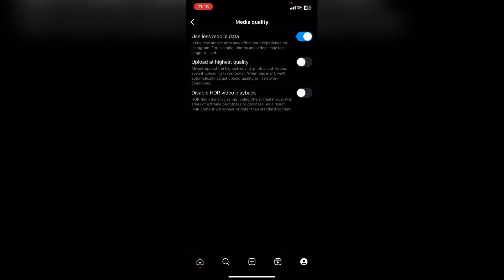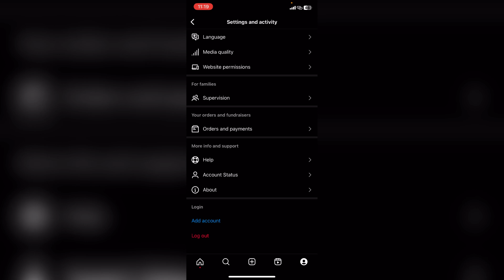instagram high quality ভিডিও আপলোড কিভাবে করবে